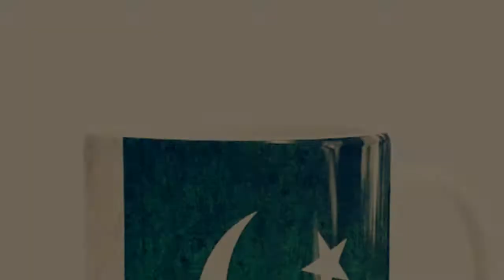Baingan ki Sabzi Recipe Eggplant vegetable Recipe Cooking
Baingan ki Sabzi Recipe Eggplant vegetable Recipe Cooking, In this video we will show you how to make eggplant vegetable, eggplant is very easy to make and it is a lot of fun so let us show you how to make eggplant vegetable What things are needed.

ingredients

Cooking Oil (Ghee)
Onions (Payaz)
Tomatoes (Tamatar)
Green Chillies (Sabz Mirch)
Salt (Namak)
Turmeric Powder (Haldi)
Red Peppers (Lal Mirch)
Water (Paani)
Eggplant Vegetable (Baingan ki Sabzi)

How To Make Eggplant vegetable Recipe (Baingan ki Sabzi Recipe)

Step 1: First put the coking oil in a pot and then let it heat a little and then add the onions in it and cook them until their color turns golden.

Step 2: When the onion turns golden, then add the tomatoes and green chillies in it and cook them for a while, then add salt, pepper and turmeric in it and add some water.

Step 3: Now add the eggplant in it and cook it well. When the eggplant is well cooked, now your recipe is ready.

How To Make Eggplant vegetable Recipe (Baingan ki Sabzi Recipe) in Urdu

اس ویڈیو مین ہم آپکو بینگن کی سبزی بنانے کا طریقہ بتائیں گے، بینگن کی سبزی بنانا بہت ہی آسان ہے اور یہ بہت مزے کی بنتی ہے تو چلئیے ہم آپکو بتاتے ہیں کی بینگن کی سبزی کیسے بنائی جاتی ہے اور اس کو بنانے کے لئے کن کن چیزوں کی ضرورت ہے۔

بینگن کی سبزیوں کا نسخہ (بینگن سبزی ہدایت) اردو میں کیسے بنائیں

پہلا مرحلہ: پہلے ایک برتن میں کوکنگ آئل ڈال دیں اور پھر اسے تھوڑا گرم ہونے دیں اور پھر اس میں پیاز ڈالیں گے اور ان کا رنگ سنہرا ہونے تک ان کو پکائیں گے۔

دوسرامرحلہ: جب پیاز کا رنگ سنہرا ہو جائے تو پھر اس میں ٹماٹر اور سبز مرچ ڈالیں گے اور ان کو تھوڑی دیر کے لئے پکائیں گے اور پھر اس میں نمک مرچ اور ہلدی ڈالیں گے اور تھوڑا سا پانی ڈالیں گے۔

تیسرا مرحلہ: اب اس میں بینگن کی سبزی ڈالیں گے اور اس کو اچھی طرح سے پکائیں گے جب بینگن اچھی طرح سے پک جائیں تو اب آپکی ریسپی تیار ہے اب آپ اسے پلیٹ میں پیش کریں۔